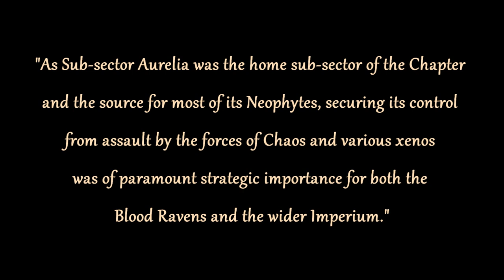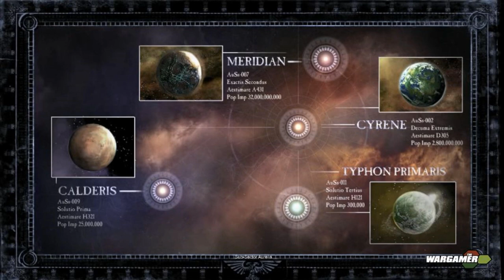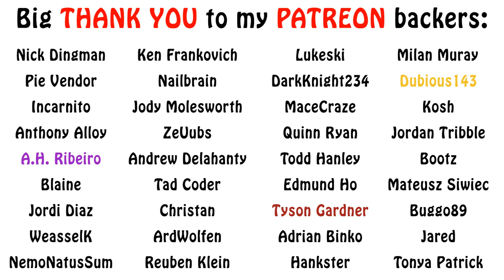Warhammer 40k Lore - The Aurelian Crusades, Famous Campaigns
In this episode on famous imperial campaigns, we talk about the stories from the Dawn of War 2 games, aka the Aurelian Crusades. Enjoy!!!